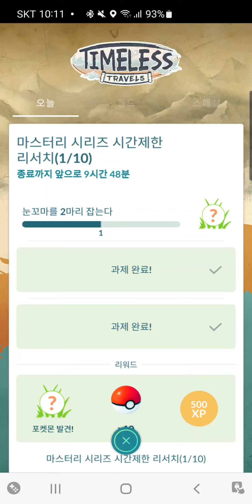마스터리 시리즈 시간제한리서치1/10#포켓몬고